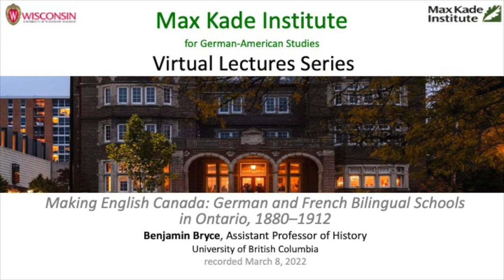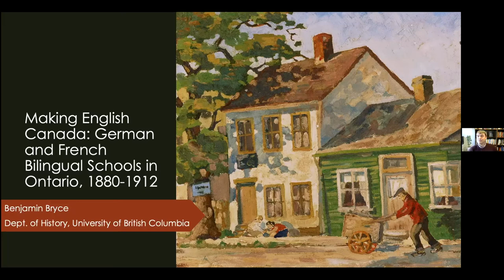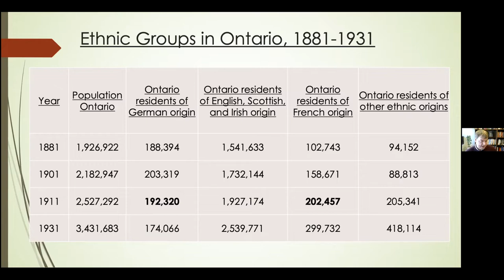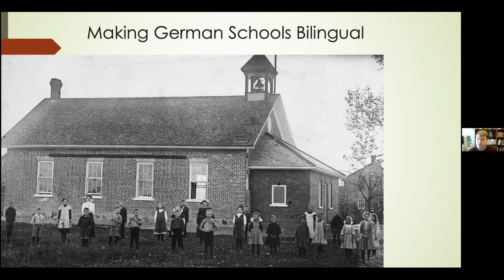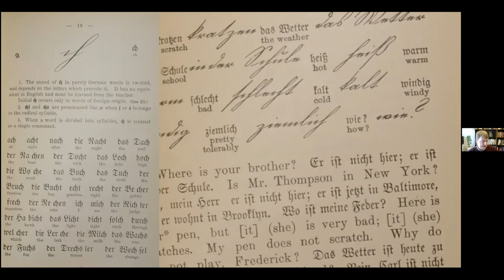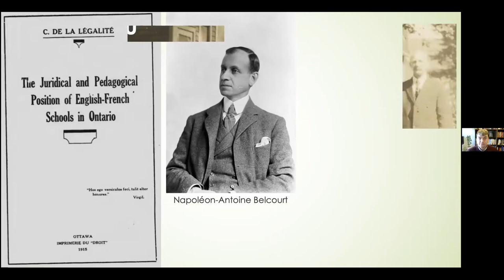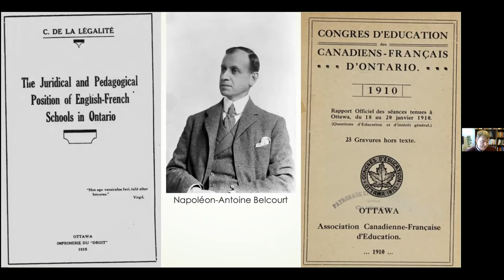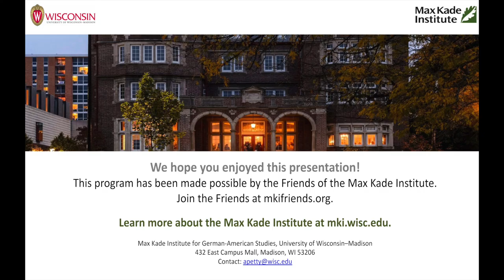Making English Canada: German and French Bilingual Schools in Ontario, 1880–1912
Presentation by Benjamin Bryce, Assistant Professor of history at the University of British Columbia.
When Anglophones and Francophones debated bilingual education in Ontario from the 1880s to the eve of the First World, they often spoke of German schools. Beginning in the mid-nineteenth century, German stood alongside French and English as one of three possible languages of instruction in the public and Catholic separate schools of the province. Yet starting in the 1880s, a series of cultural policies aimed to ensure that all schools in Ontario taught English, even if it was alongside French or German. With these policies, government officials and politicians increasingly sought to merge cultural and political definitions of belonging, and they embraced the idea that all citizens should share a common language. This talk presents the history of German-language education in Canada’s largest province and its slow removal (long before the First World War) while also tracing some of the origins of Canadian multiculturalism and government attempts to manage that diversity.